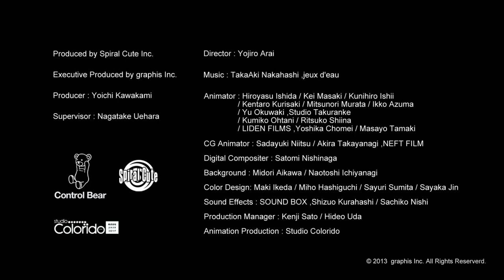Control Bear short animation film [ WONDER GARDEN ]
Control Bear STORE TOKYO 9.7(sat)GRAND OPEN

Produced by Spiral Cute Inc.
Executive Produced by graphis Inc.
Producer ：Yoichi Kawakami
Supervisor ：Nagatake Uehara
Director ：Yojiro Arai